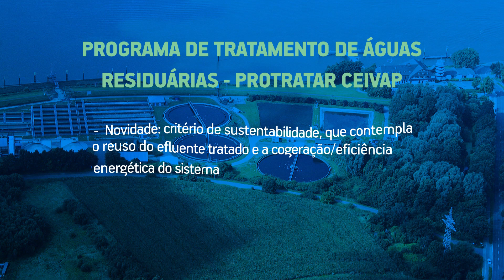O que é o Protratar?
Para preservar nossas águas, saneamento básico deve ser um prioridade.

Conheça o Protratar, projeto do CEIVAP que terá o investimento de R$ 20 milhões em obras de saneamento básico.

Assine nossa newsletter e receba, todo mês, notícias sobre recursos hídricos!